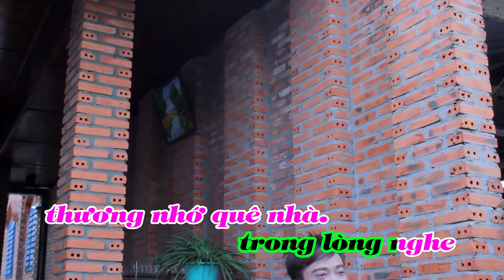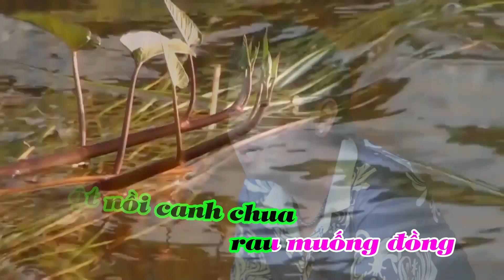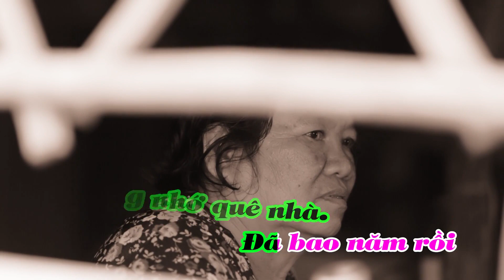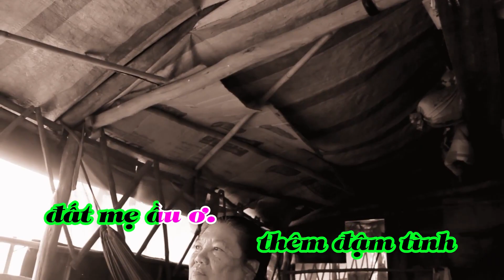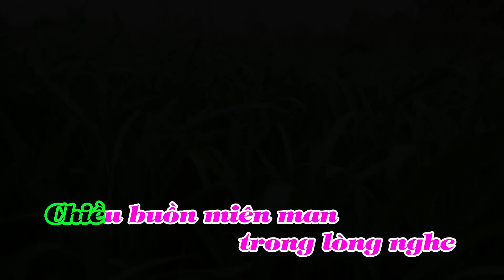Nhớ Ngày Xưa Karaoke | Phương Tử Long | Official